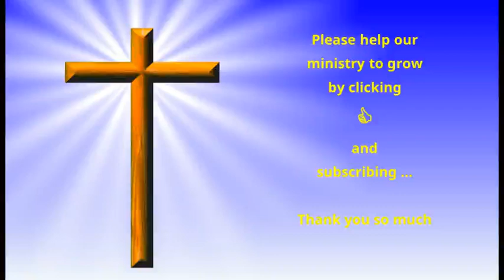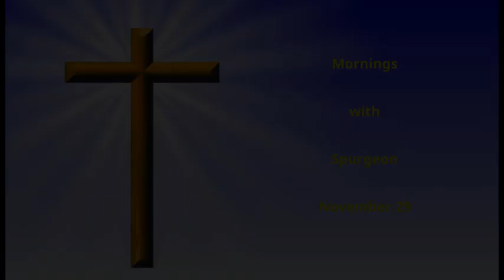Morning Meditations with Spurgeon - November 29